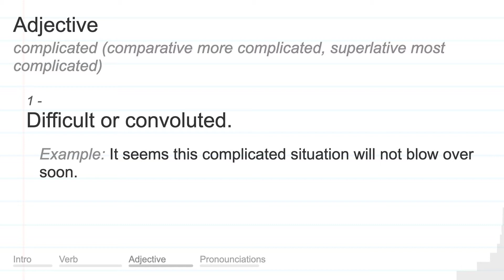COMPLICATED meaning, definition & pronunciation | What is COMPLICATED? | How to say COMPLICATED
What is COMPLICATED?
What does COMPLICATED mean?
How do you say COMPLICATED?
How to pronounce COMPLICATED?

COMPLICATED meaning - COMPLICATED pronunciation - COMPLICATED definition - COMPLICATED explanation